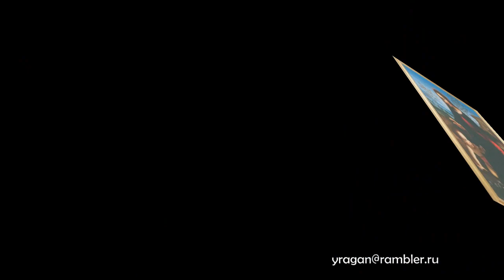Фернандо Яньес де ла Альмедина Fernando Yáñez de la Almedina биография работы